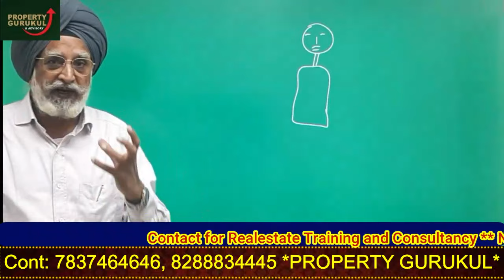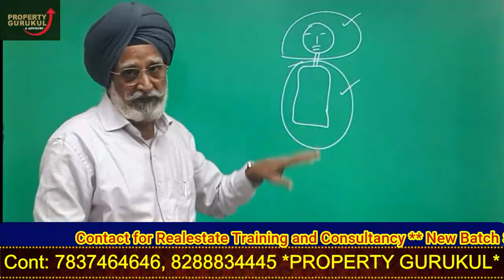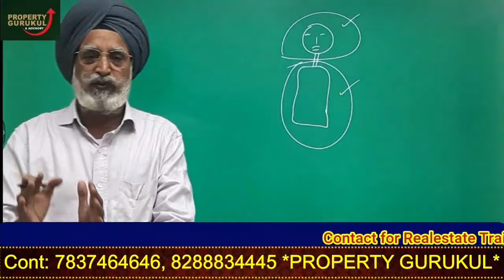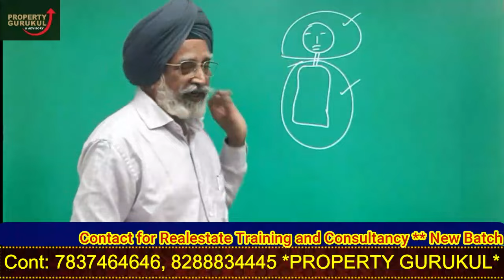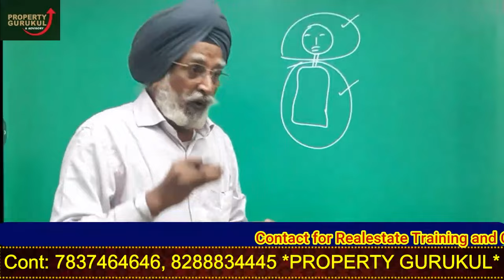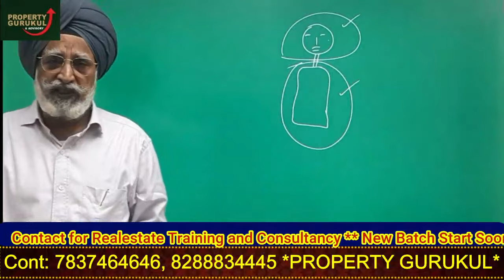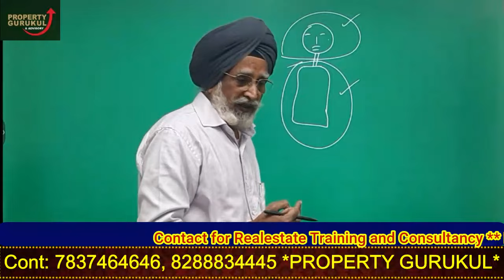how to make your mind powerful |subconscious mind| rich mindset| stopscam |motivational video